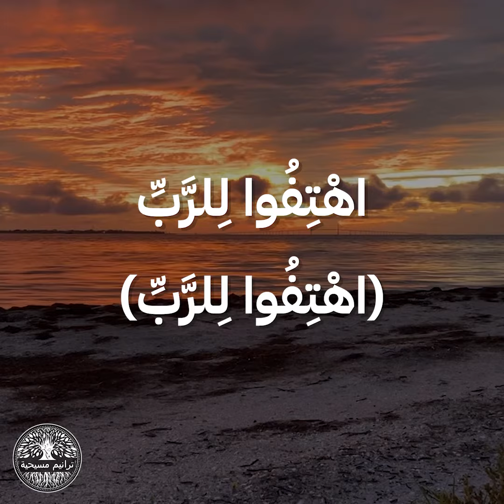اهتفوا للرب مزمور ١٠٠ || ترنيمة بالكلمات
سبّحوا الرب معنا بهذه الترنيمة من المزامير

🎵 اهتفوا للرب | مزمور ١٠٠ 🎵
المرنم: هند

اهْتِفُوا لِلرَّبِّ يَا سُكَّانَ الأَرْضِ
اعْبُدُوا الرَّبَّ بِبَهْجَةٍ
اهْتِفُوا لِلرَّبِّ (اهْتِفُوا لِلرَّبِّ)
(يَا سُكَّانَ الأَرْضِ) يَا سُكَّانَ الأَرْضِ
اعْبُدُوا الرَّبَّ بِبَهْجَةٍ

وَامْثُلُوا أَمَامَهُ مُرَنِّمِينَ
اعْلَمُوا أَنَّ الرَّبَّ هُوَ اللهُ
هُوَ الذي صَنَعَنَا وَنَحْنُ
لَهُ شَعْبُهُ وَقَطِيعُهُ

ادْخُلُوا أَبْوَابَهُ حَامِدِينَ
ادْخُلُوا دِيَارَهُ مُسَبِّحِينَ
اشْكُرُوهُ وَبَارِكُوا اسْمَهُ
فَإِنَّ الرَّبَّ صَالِحٌ
إِلَى الأَبَدِ

🎵 Shout for Joy to the Lord | Psalm 100 🎵

Shout for joy to the Lord, all the earth
Worship the Lord with gladness
Shout for joy to the Lord (shout for joy to the Lord)
All the earth (all the earth)

And come before him with joyful songs
It is he who made us, and we are his
we are his people and his flock of sheep

Enter his courts with praise
give thanks to him and praise his name
For the Lord is good forever

🎥 الفيديو الخلفي مننا نحن